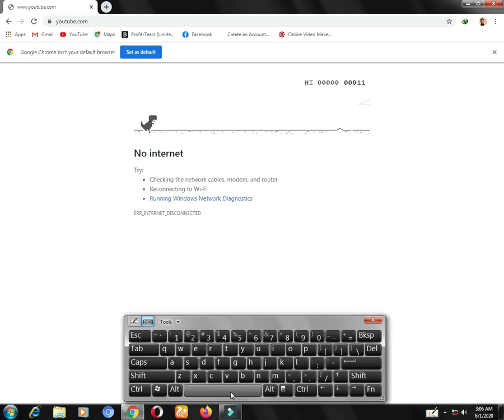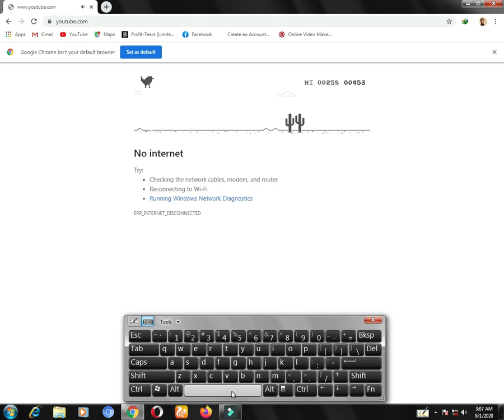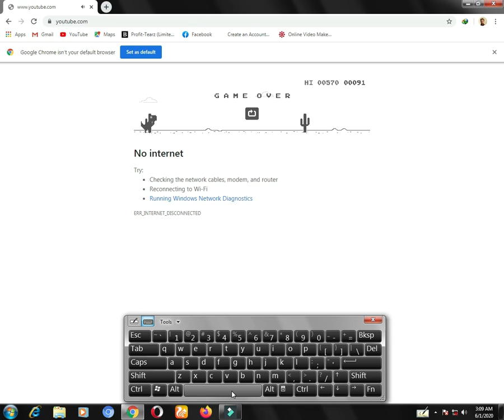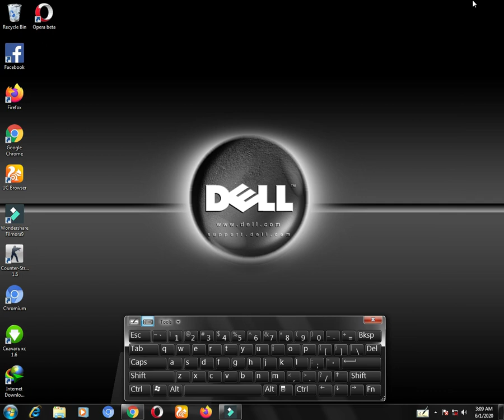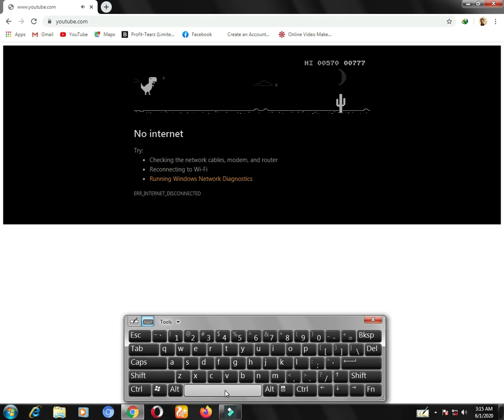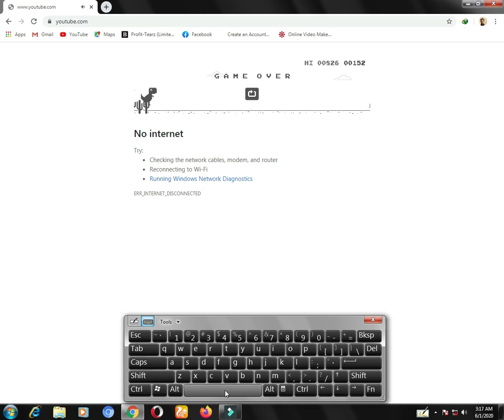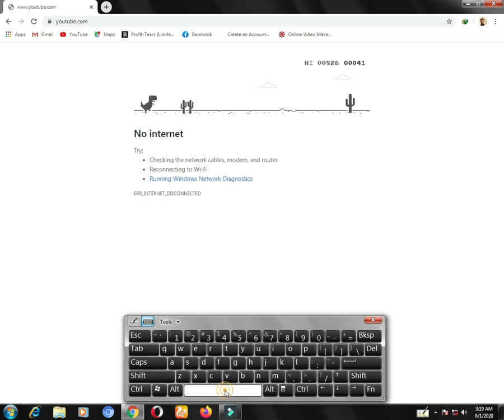Chrome Dino Game play with pc screen keyboard